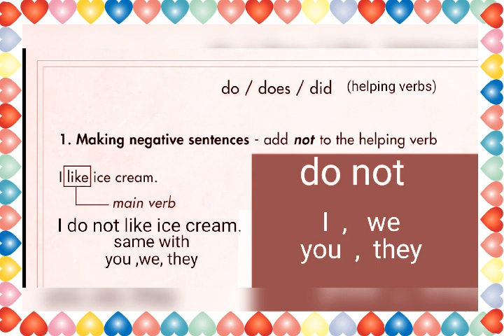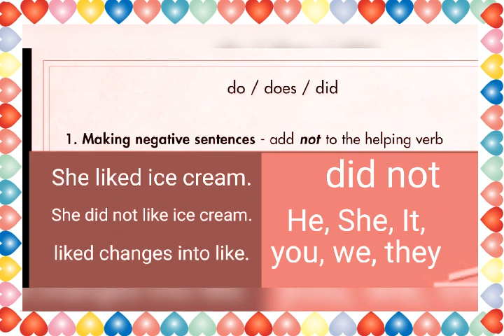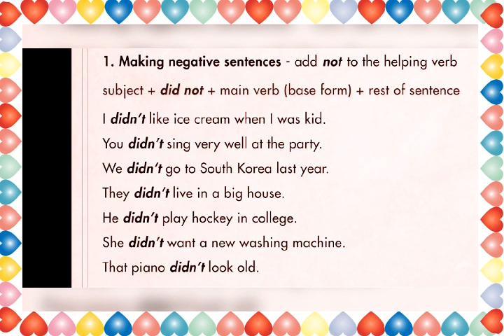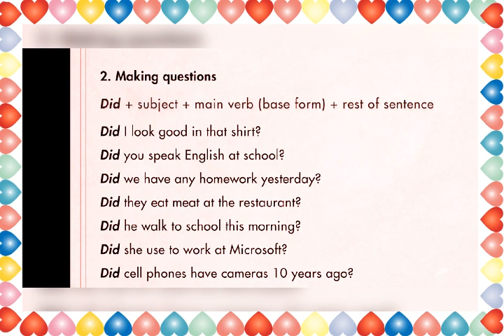USE OF DO, DOES, DID